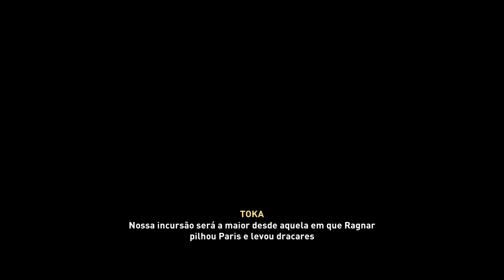Assassin’s Creed® Valhalla / INÍCIO DLC O CERCO DE PARIS